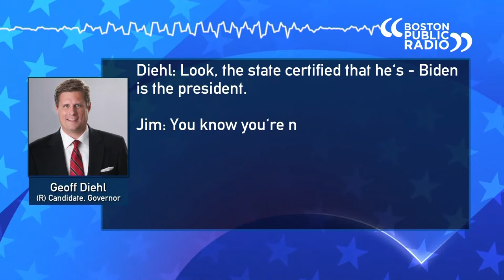Greater Boston Full Episode: Sept. 7, 2022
‘I’m built for this’: DA Kevin Hayden in first interview since winning primary
After a contentious primary race, Suffolk County District Attorney Kevin Hayden is ready to enter a full term in the role. His primary win Tuesday came on the heels of accusations that he mishandled the case of an MBTA officer who was accused of misconduct.
Hayden joined Jim Braude in his first interview since his win to discuss why he stands by his actions, his plans for the office and why he doesn’t consider himself a status quo politician.

Key races to watch as Massachusetts makes history in 2022 midterms
With a number of Massachusetts races shaping up to make history during the 2022 midterm election, Boston Globe Columnist Joan Vennochi and Bay State Banner Senior Editor Yawu Miller joined Jim to discuss the winners, losers and what we can expect this fall.